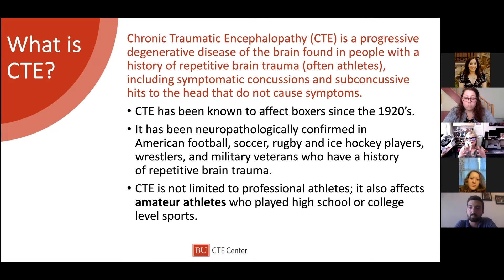What Happens to a Brain After It is Donated | Young Brain Donor Research Webinar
Dr. McKee explains what happens to a brain after it is donated during the Young Brain Donor Research Webinar for medical examiners, coroners, and autopsy professionals on June 14, 2022.